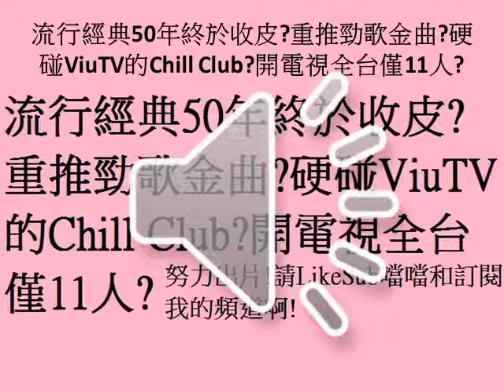流行經典50年終於收皮?重推勁歌金曲?硬碰ViuTV的Chill Club?開電視全台僅11人?